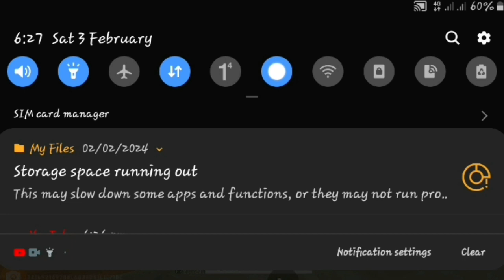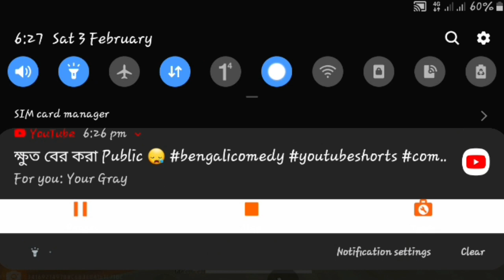Free Fire কিভাবে VPN ছাড়া খেলা যায় | Free Fire Unban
Free Fire কিভাবে VPN ছাড়া খেলা যায় | Free Fire Unban | Free Fire @SAFADYT

Free Fire New Update Free Fire Bangla Gameplay Free Fire Funny Video Bd ff Gaming Rank Gameplay